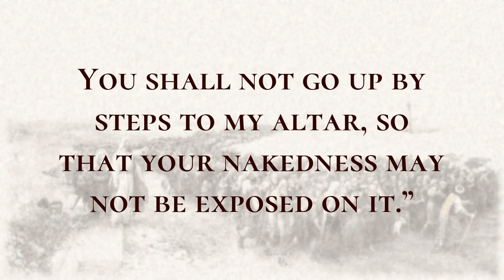The Law concerning the Altar - Holy Bible, Exodus 20:22-20:26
The Law concerning the Altar

The Lord said to Moses: Thus you shall say to the Israelites: “You have seen for yourselves that I spoke with you from heaven.  You shall not make gods of silver alongside me, nor shall you make for yourselves gods of gold.  You need make for me only an altar of earth and sacrifice on it your burnt offerings and your offerings of well-being, your sheep and your oxen; in every place where I cause my name to be remembered I will come to you and bless you.  But if you make for me an altar of stone, do not build it of hewn stones; for if you use a chisel upon it you profane it.  You shall not go up by steps to my altar, so that your nakedness may not be exposed on it.”